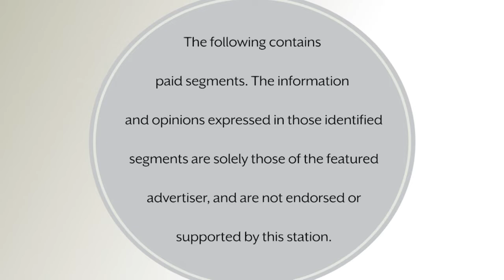Carbone's Pizzeria & Pub dishes out pizza, pasta and more